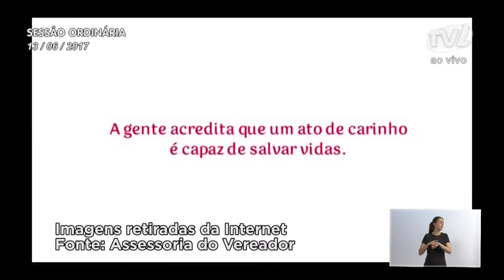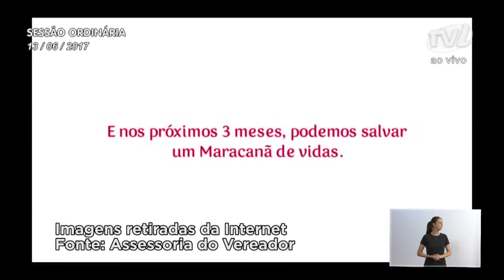Pronunciamento Vereador Oldemar Becker - 13/06/2017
Vereador Oldemar Becker comenta campeonato de Karatê no último fim de semana

O vereador Oldemar Becker (DEM) registrou a realização de um campeonato de karatê no último fim de semana, no Ginásio Sebastião Cruz, o Galegão. Destacou a importância de incentivar os jovens atletas para que tenham oportunidade de representar a cidade de Blumenau. Em outro momento, lembrou que nesta quarta-feira (14) é celebrado o Dia Mundial da Doação de Sangue. Exibiu um vídeo que frisou a importância da doação e mostrou que o gesto transforma pessoas normais em heróis. Convidou a população a doar sangue para ajudar o próximo.